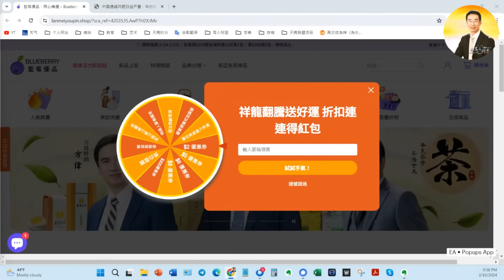军委内斗，副主席排序混乱；从举国“乐观向上的氛围”到风景这边独好（YouTube会员节目第49集 20240210）天亮时分